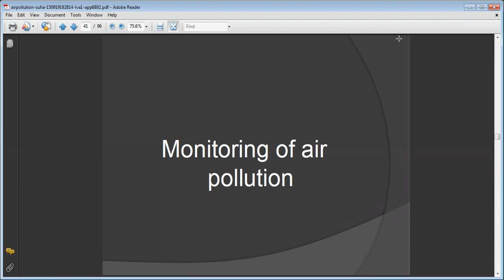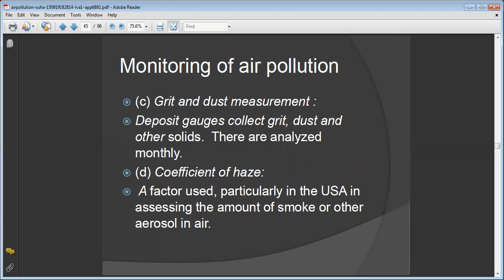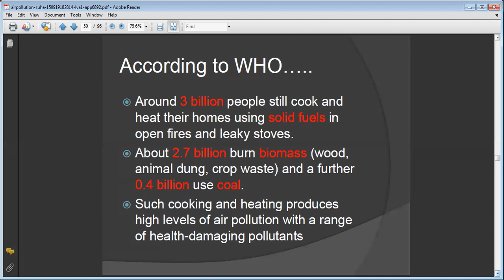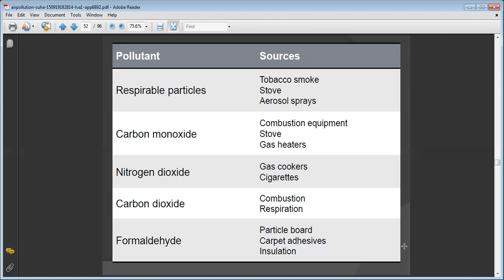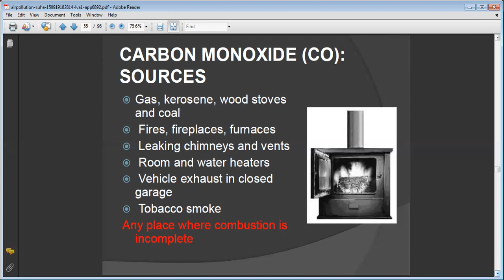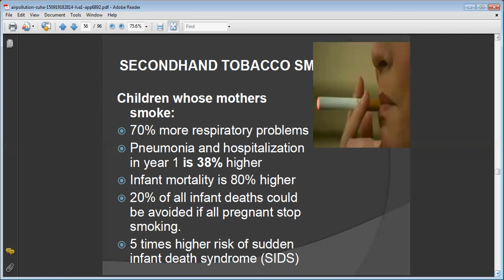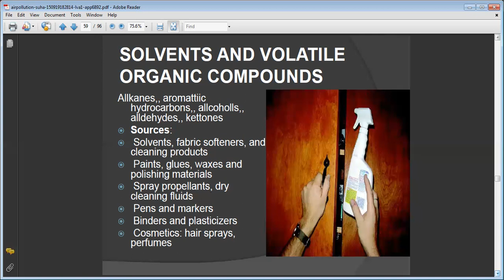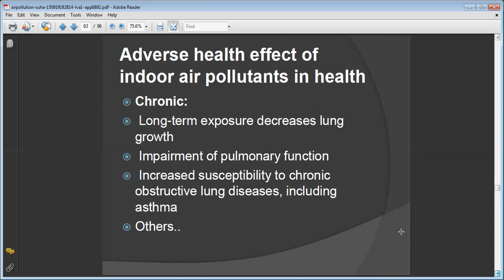air pollution 3